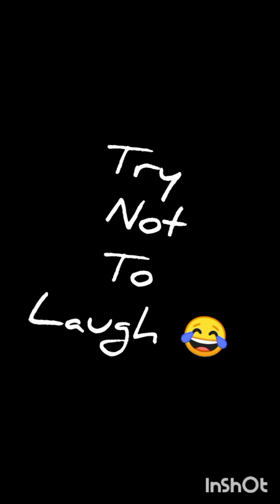b.t.s. - behind the scenes of sister does my makeup.😂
comment down which part made you laugh ❣️